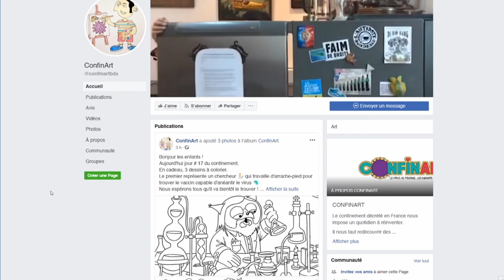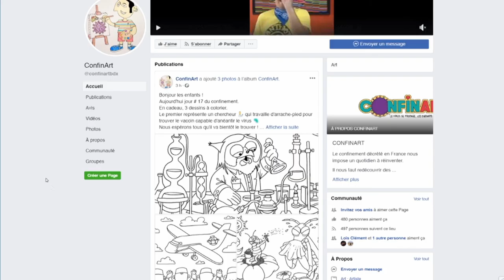Covid-19 : Flash info 12h - Jeudi 2 Avril